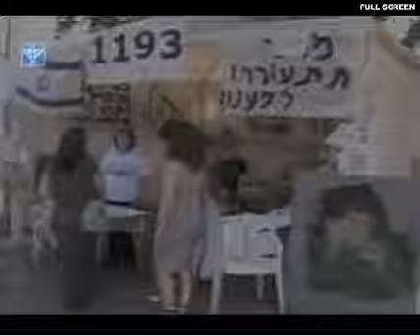Gilad Shalit Still Alive! Sept, 30 2009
Gilad Shalit Still Alive